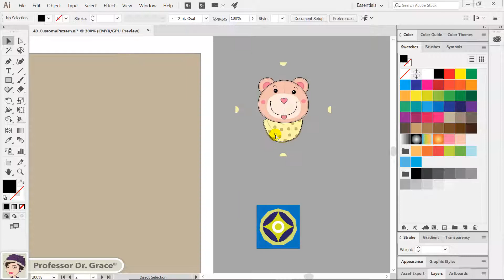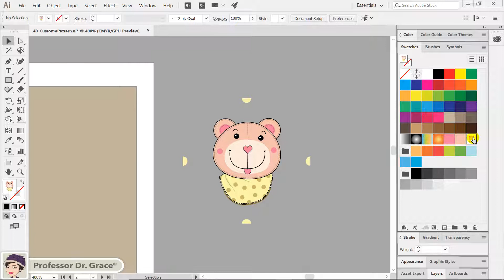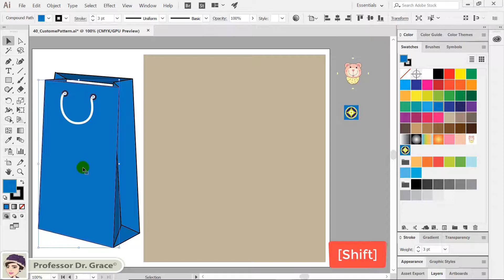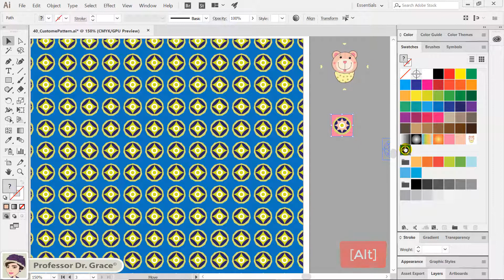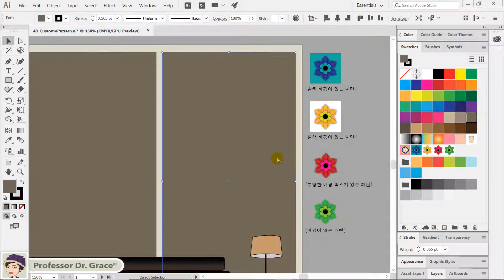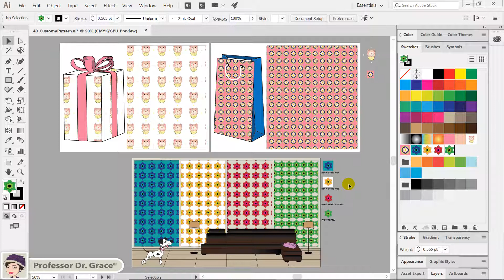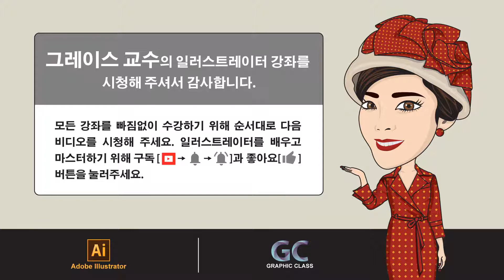일러스트레이터 강좌 #40. 나만의 독창적인 패턴 만들기